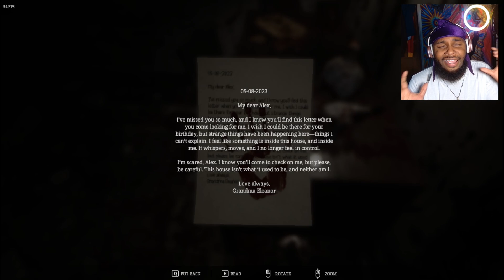EP51 "UNCURSED" GRANNY DIDN'T LOVE ME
GAME: UNCURSED EMO